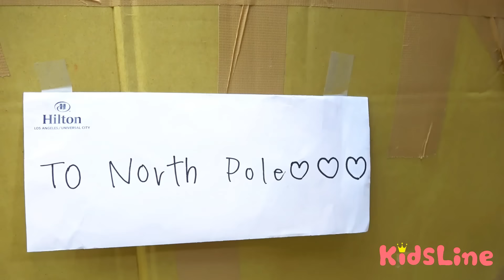病院に変身! お医者さんごっこをして遊んだよ♬